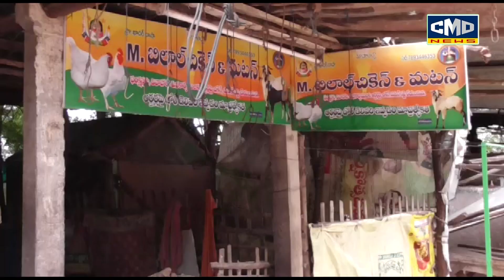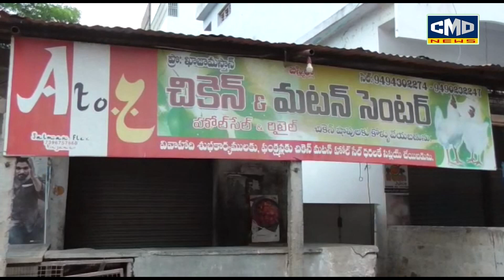*చికెన్, మటన్, చేపల విక్రయాలపై వింజమూరులో నిషేదం విధించిన అధికారులు...